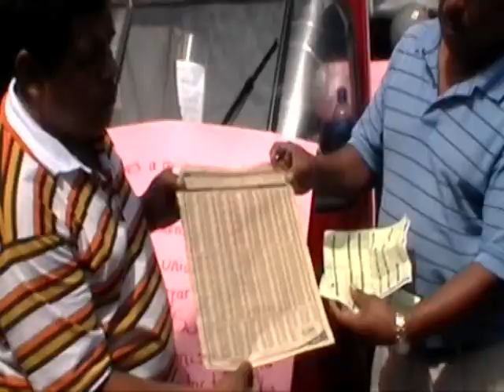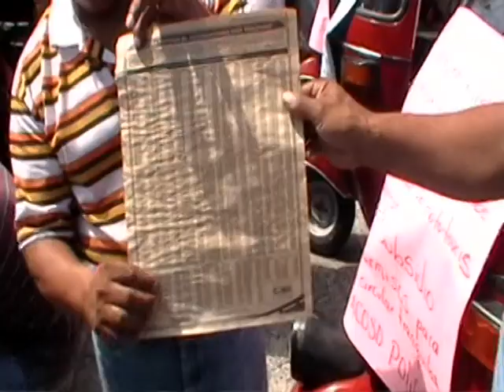Noticiero LPG 23 de septiembre 2011